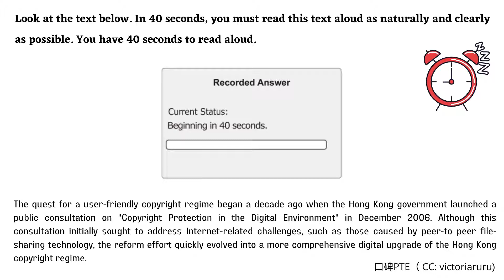PTE英式口音 RA 1092 Y Copyright